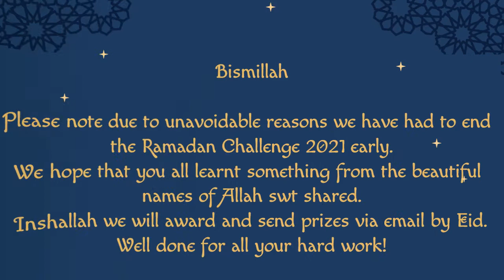Final Ramadan Kids Challenge 2021 - Day 13 work and Message